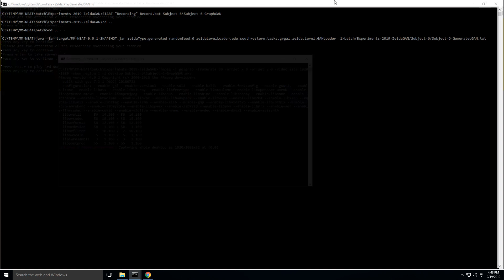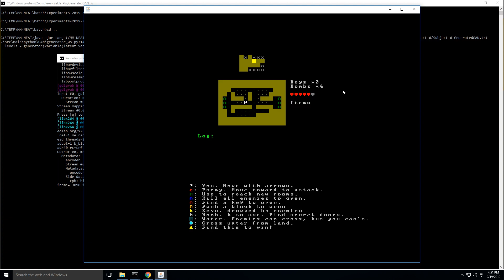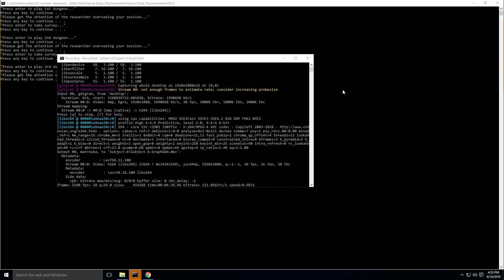Zelda Graph+GAN: Subject 6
Play session by subject in the Graph+GAN dungeon.